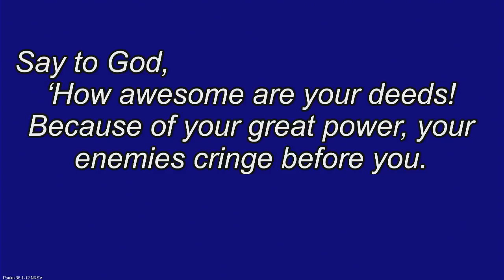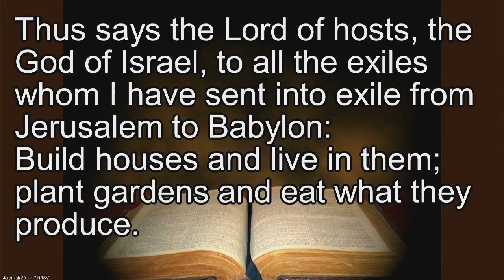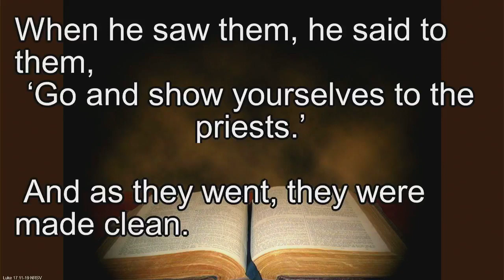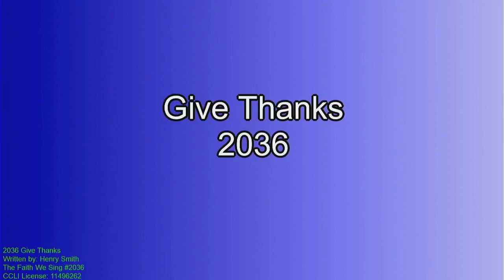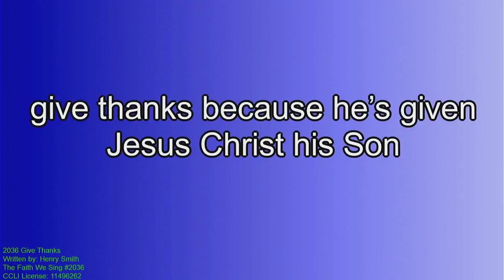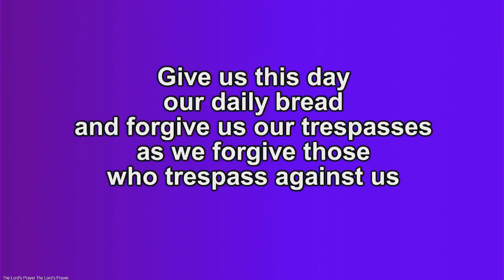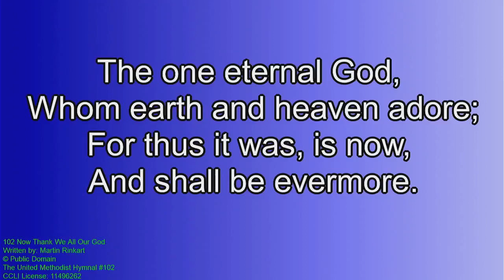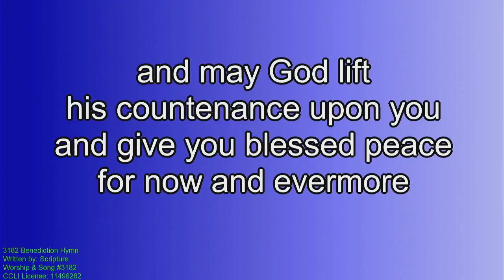Sunday Morning Worship 10/09/22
Service
"Grateful in All Circumstances" based on Luke 17:11-19
Reprinted by permission of Westminster John Knox Press from Feasting on the Word® Worship Companion.
Music used under license by CCLI.